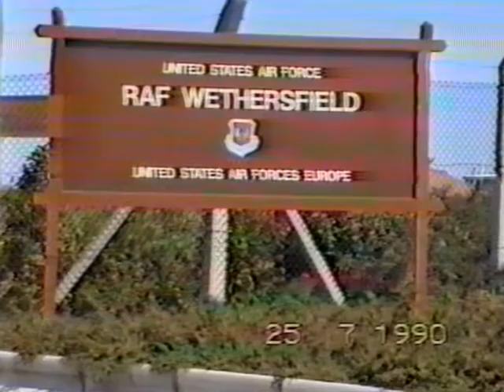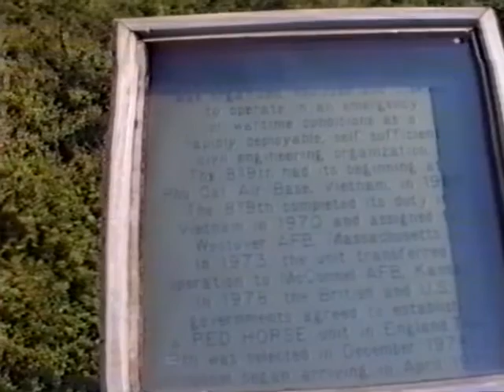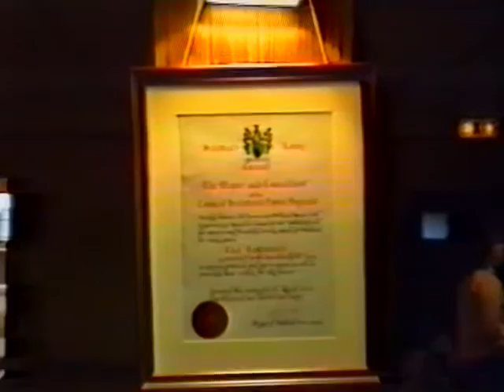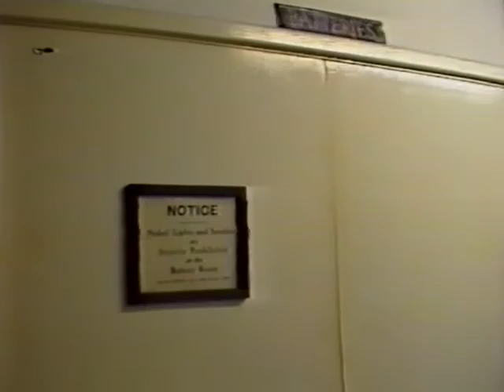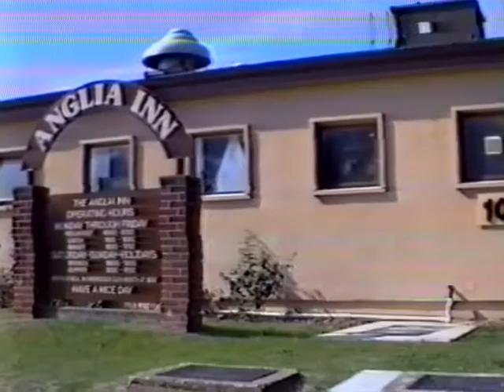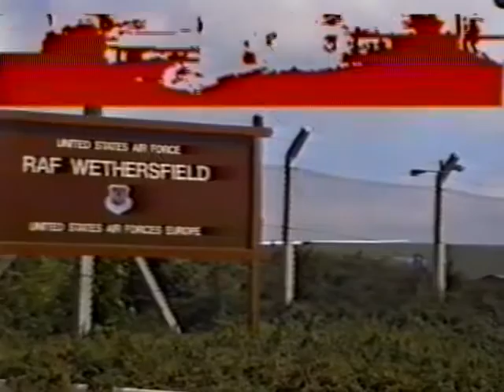RAF Wethersfield by Carol Hadler Oldham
A tour of RAF Wethersfield by Carol Hadler Oldham. There are personal bits in here that may be skipped over. Carol was Operator 3 at the switchboard. She got just a couple of details wrong, and goes over a few things more than once. This has a great look at some of the daily life at Wethersfield as well as a personal interview with Colonel High. Some of the deactivation ceremony is covered as well. Carol also tries to impersonate a documentary narrator and plays around with video graphics of the time but overall has done a great job capturing some of our 819th Red Horse Wethersfield community. Now preserved for the ages and our posterity.